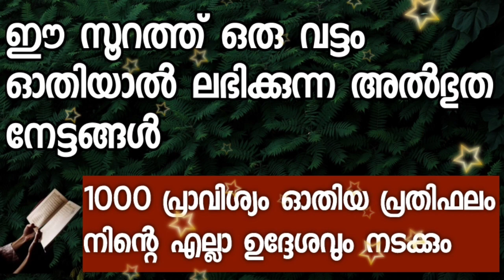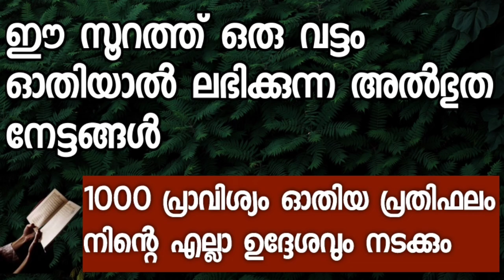ഈ സൂറത്ത് ദിവസവും ചുരുങ്ങിയത് ഒറ്റ തവണ ഓതുക നീ രക്ഷപ്പെടും | PowerFull Quran Surah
Subject
*ഈ സൂറത്ത് ദിവസവും ചുരുങ്ങിയത് ഒറ്റ തവണ ഓതുക... നീ രക്ഷപ്പെടും